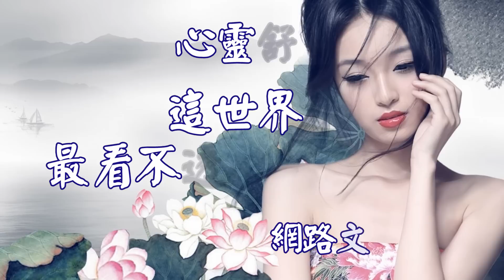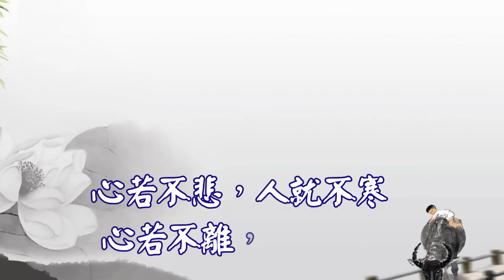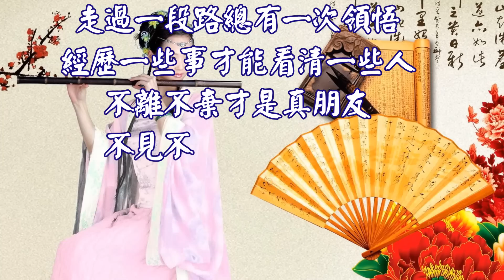心靈舒果-這世界 最看不透的就是人心